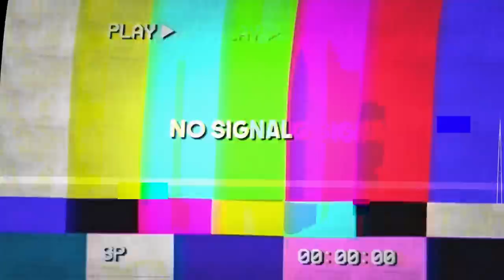Funniest Accent Challenge Ever! - 2HYPE House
★ 2HYPE MEMBERS ★